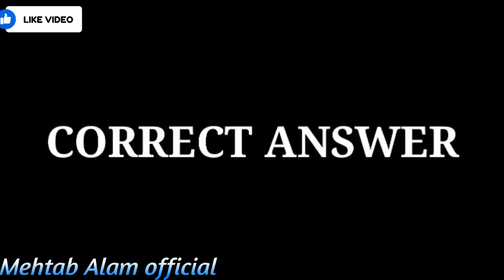government post graduate college karak k student se common sene our general knowledge k swalat..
easyquestiongpgck